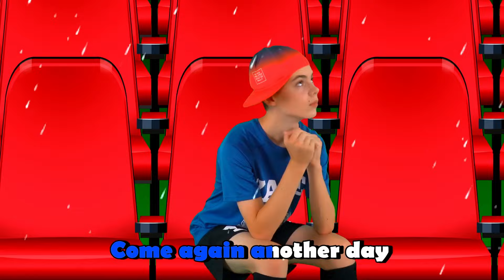This Is Popcorn 🍿 Lollipop 🍭 More Kids Song & Nursery Rhymes